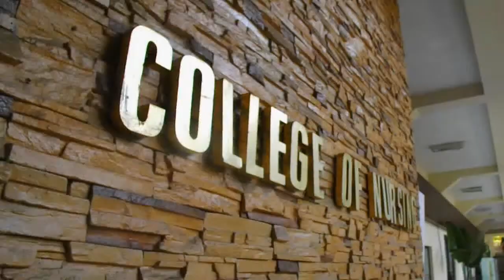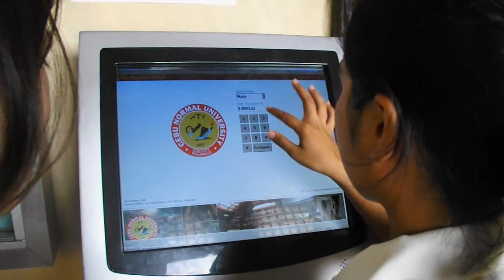CNU VISION MISSION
B.A Communication III
block B Productions

Philline Cyril Janson
April Laag
Rhea Bea Manzano
Hershyl Rojas
Merriel Lulen mendoza
Jericah Moreno
Ann Christy Labadan
Jeany Eve Ynot

Intro To Film Professor: Sir John Dx Lapid